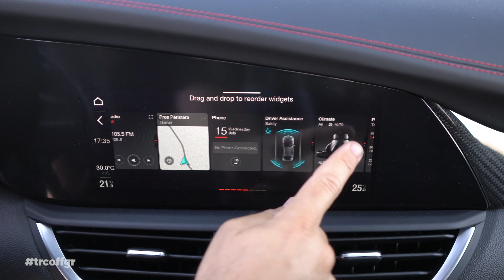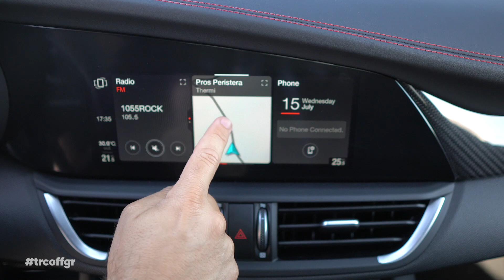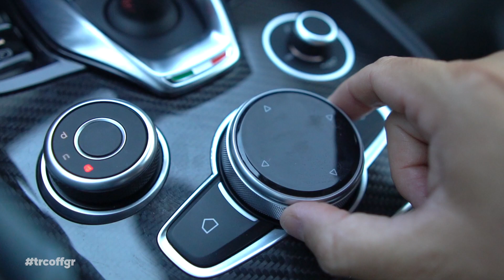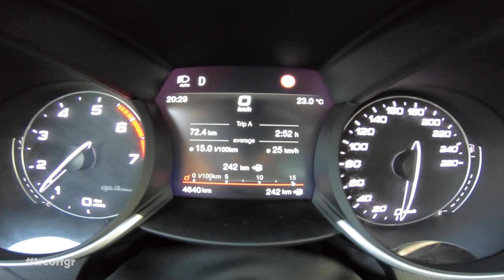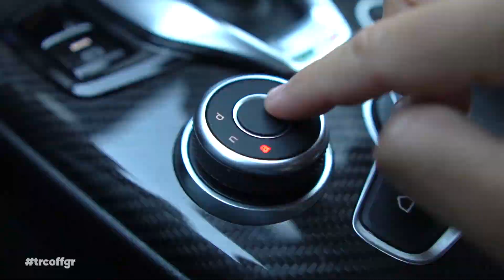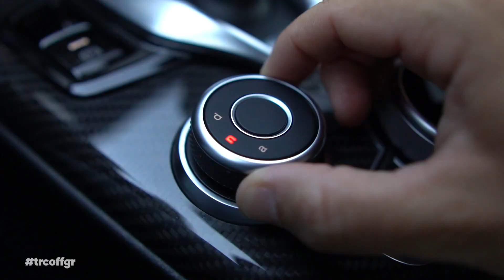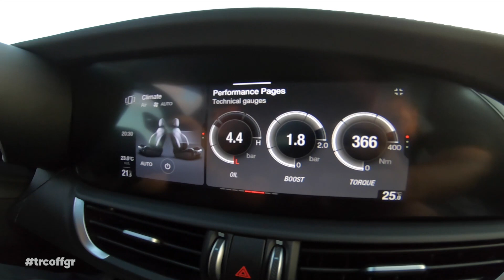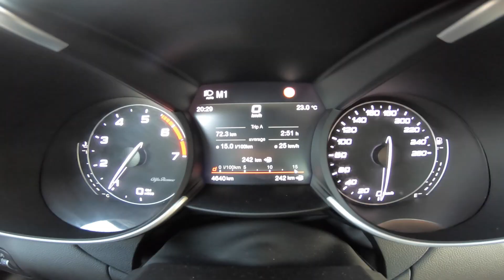Δοκιμή Alfa Romeo Giulia Veloce Ti Q4 280hp MY2020 | trcoff.gr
Φέτος η Alfa Romeo γιορτάζει 110 χρόνια ζωής κι εμείς το γιορτάζουμε με τον δικό μας τρόπο! Αυτή είναι η ανανεωμένη για το 2020 Giulia και μάλιστα στην έκδοση Veloce Ti Q4 με 280 ίππους αλλά και ένα λαχταριστό πακέτο σπορ εμφάνισης.

Alfa Romeo Giulia Veloce Ti Q4
Τεχνικά χαρακτηριστικά
Κινητήρας: 1.995 cc
Ισχύς: 280ps/5.250 rpm
Ροπή: 400Nm/2.250 rpm
0-100 km/h: 5,2 sec
Τελική ταχύτητα: 240 km/h
Μέση κατανάλωση*: 6,9  lt/100km
Εκπομπές CO2: 156 g/km
Βάρος: 1.429 kg
Χώρος αποσκευών: 480 lt
Ρεζερβουάρ: 52 lt
*εργοστασιακή μέτρηση κατά NEDC

Αρχική τιμή Alfa Romeo Giulia 2.0ΤΒ 200hp: 43.500€
Τιμή αυτοκινήτου δοκιμής Giulia Veloce Ti Q4 280hp: 65.000€
(δεν περιλαμβάνονται τυχόν προωθητικές ενέργειες)

Σας ευχαριστώ πολύ και θα χαρώ να δω τη γνώμη σας στα σχόλια πιο κάτω.

Παρουσίαση: Γιάννης Στέφου

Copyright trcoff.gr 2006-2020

Επιτρέπεται η ενσωμάτωση του video σε blog και ιστοσελίδες με αναφορά στην πηγή. Απαγορεύεται το κατέβασμα και η χρήση αποσπασμάτων ή ολόκληρου του video χωρίς γραπτή άδεια.